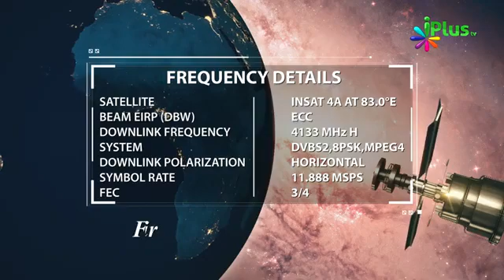NRC aur CAA ke taalluq se Deshwasiyon ko Maulana ka paigaam